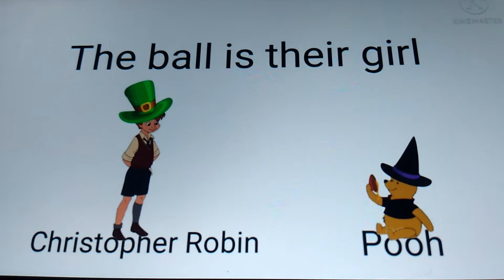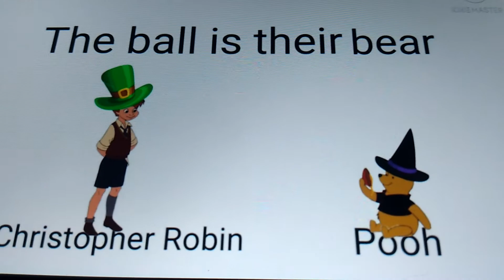Winnie the Pooh (2011) Pooh's ABC'S